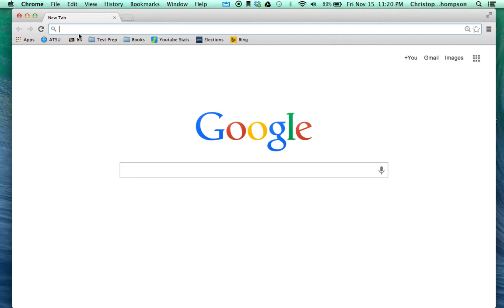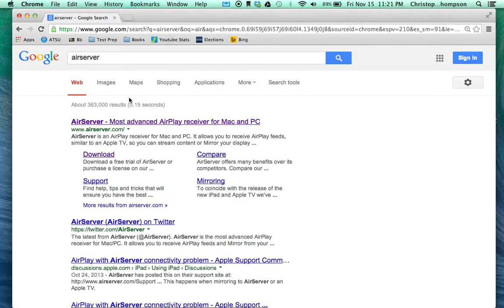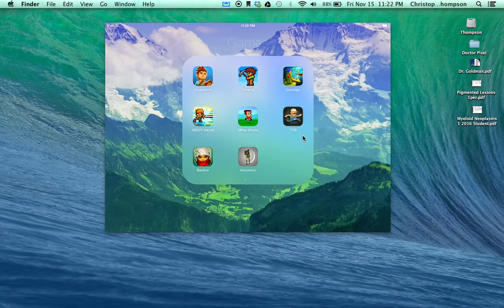How to record iPad screen (NO JAILBREAK)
In this video, I show you how to record your iPad screen with AirServer. You have to have an iOS device, obviously, and a computer with basic screen capturing software (I use the free quicktime app on my mac). It works for Mac or PC. Check out the video and let me know if you have any questions!